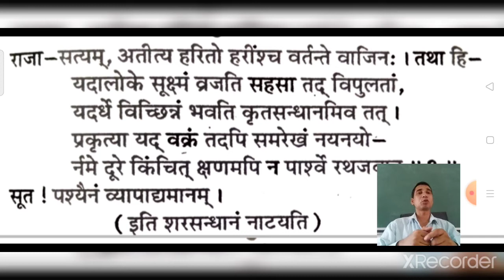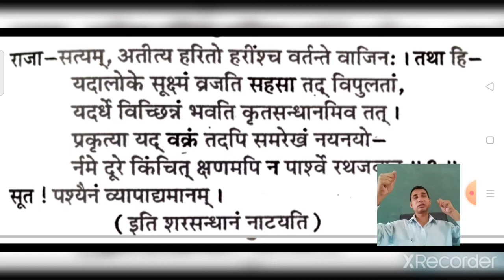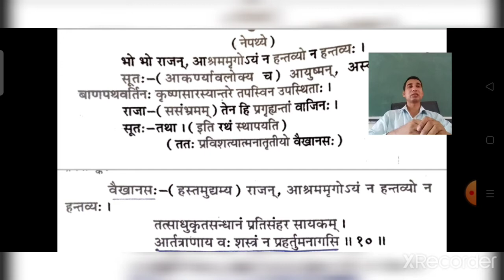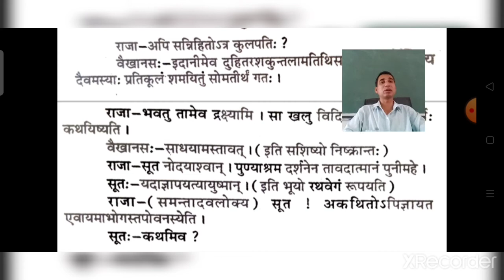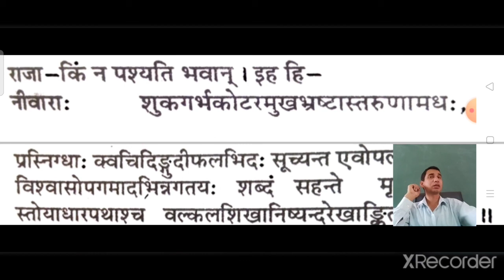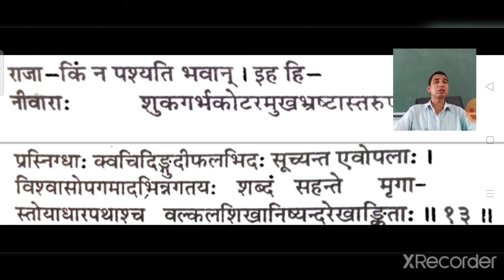अभिज्ञानशाकुन्तलम् (प्रथम अंक पद्य 9-13)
बी.ए. पार्ट द्वितीय